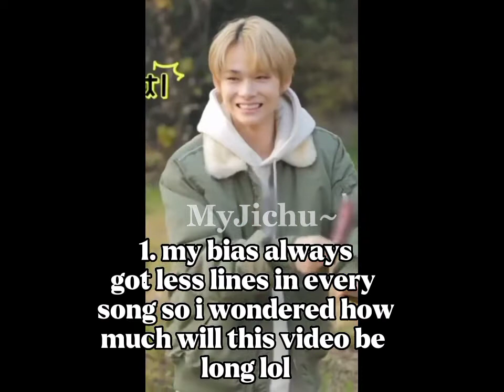Every ENHYPEN title track + Fever, but it's only Ni-Ki's lines